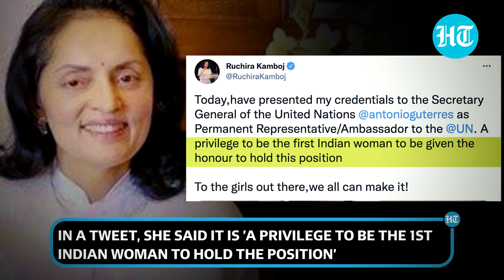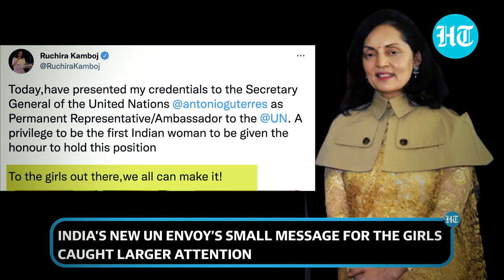'We all can...': India's 1st woman UN envoy Ruchira Kamboj slips a strong message for the girls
Ruchira Kamboj has taken over as India’s new Permanent Representative to the United Nations. She is the first Indian woman to hold the position. Kamboj will take her seat at the Security Council, where India is an elected member. In a tweet, she said it was a privilege to be the first Indian woman to be given the honour to hold this position. She also slipped in a note for the girls: "To the girls out there, we all can make it!". Watch this report to know more about India's new UN envoy.